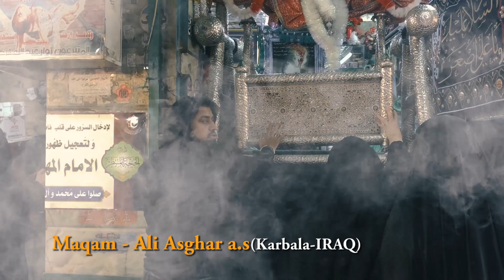Noha - Hurmala Ae Dasa Chote Jay Gal - Zamin Ali - 2017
Kalam Title : Hurmala Ae Dasa Chote Jay Gal
Sana Khwan : Zamin Ali
Release : Ajareresalat.com